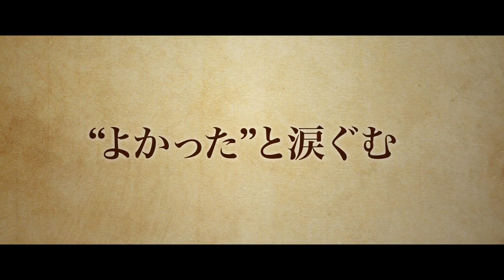ファン・ジョンミン主演＆東方神起ユンホ本格スクリーンデビュー！『国際市場で逢いましょう』予告編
‹ストーリー›
　幼い頃、朝鮮戦争時の興南撤収作戦による混乱の中、父、そして末の妹と離れ離れになり、母と残された２人の兄妹と共に避難民として釜山で育ったドクス。成長したドクスは父親の代わりに家計を支えるため、西ドイツの炭鉱へ出稼ぎや、ベトナム戦争で民間技術者として働くなど、幾度となく生死の瀬戸際に立たされる。しかし、彼は家族のためにいつも笑顔で必死に激動の時代を生きていく―

監督：ユン・ジェギュン『TSUNAMI-ツナミ-』
出演：ファン・ジョンミン『新しき世界』 キム・ユンジン『ハーモニー 心をつなぐ歌』オ・ダルス『７番房の奇跡』  チョン・ジニョン『王の男』 チャン・ヨンナム『チング２ 永遠の絆』ラ・ミラン『ソウォン/願い』 キム・スルギ『怪しい彼女』 ユンホ（東方神起）

５月16日（土）　ヒューマントラストシネマ有楽町、シネマート新宿ほか全国順次ロードショー
配給：CJ Entertainment Japan